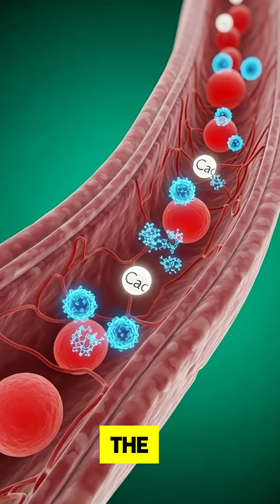What Happens When MILK Enters Your Body? 🥛 (Detailed Organ Analysis) 🧠💪🔬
The FULL journey of Milk inside your body! 🥛 Watch the detailed organ analysis: muscle repair, bone density, and inflammation risks explained!